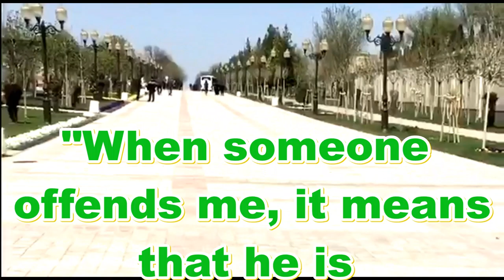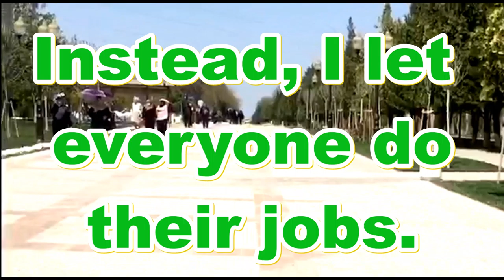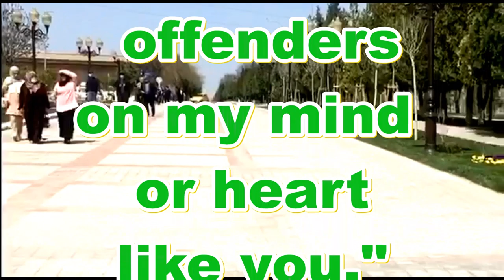💖 Short Story about HOW TO DEAL WITH HATERS, DOUBTERS, BULLIES AND NEGATIVE COMMENTS | Offence & Mud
❤ HOW TO DEAL WITH BULLIES? ❤ HOW TO DEAL WITH TOXIC PEOPLE? ❤ HOW TO REACT TO THE NEGATIVE COMMENTS AND REMARKS SO THAT PEOPLE WILL RESPECT YOU EVEN MORE? ❤ HOW TO STAND UP FOR YOURSELF IN ANY SITUATION? ❤ HOW NOT TO TAKE THE NEGATIVE COMMENTS OR ANYTHING PERSONALLY, BUT LET IT GO? ❤ HOW TO ATTAIN PEACE OF MIND AMONG THE HATERS, BULLIES, AND DOUBTERS? ❤ HOW TO STOP PEOPLE AFFECTING YOUR LIFE AND MENTAL HEALTH? ❤

❤This short story will answer all the questions! Before reacting to the negative comments or feeling offended by a bully, watch this video! It will help you gain attain peace of mind and confidence to speak up and stand up for yourself! You will not only shut down your haters, but also earn people`s trust and respect. Happy watching! ❤

By the way, the story you are about to watch is from my book,

✨Inspirational Stories✨ by Muyassar Sattarova

💚365  WAYS TO BE HAPPY💚 on Amazon